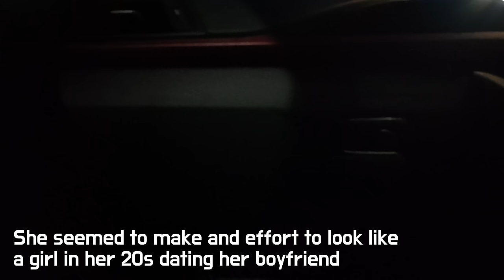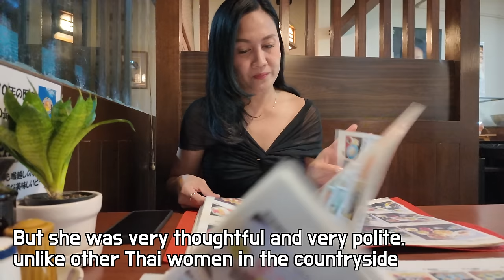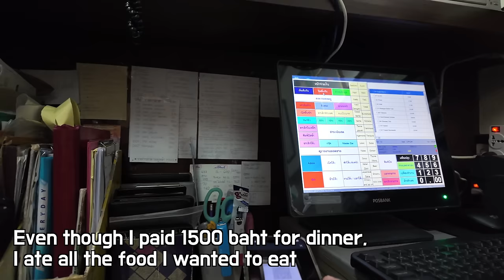45-year-old Thai Mama wanted to have my baby, she asked me to get her pregnant but I ignored